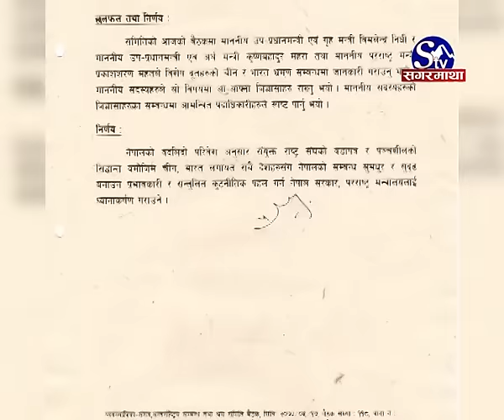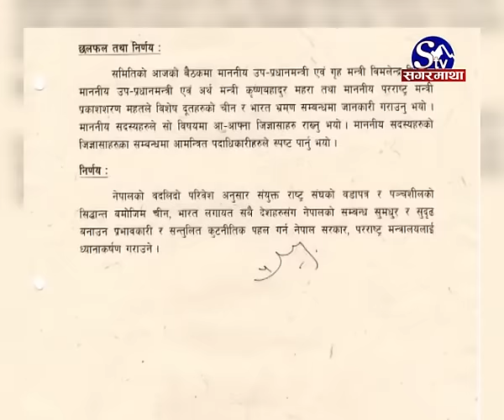Bhim Rawal ra Bimalendra Nidhi ko Juhari